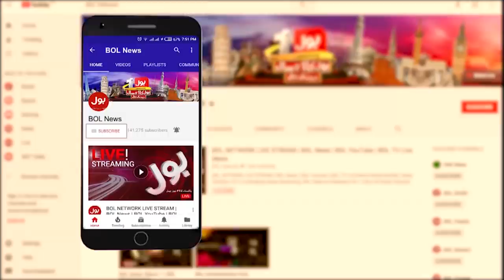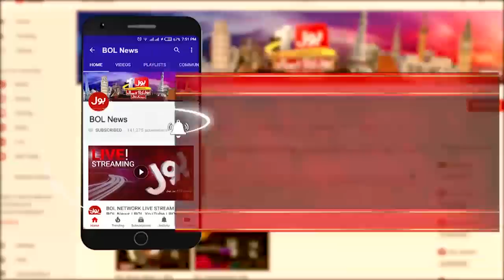Tabdeeli With Ameer Abbas Full Episode | 26th September 2019 | BOL News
Imran Khan, protector of Islam and Kashmir
Khan Ambassador of Humanity
Pakistan Prime Minister Imran Khan said the situation in Kashmir is going to “get worse,” adding that “there is a potential that two nuclear armed countries would come face-to-face.”